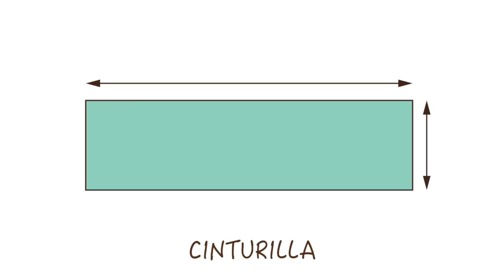DIY - How to make Running shorts from T-shirt | DIY with Manneken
¡Hoy os enseño a reciclar unas camisetas de correr para convertirlas en un short deportivo!
***Pincha aquí***

                                               Dinner Party 03 (Anders Bothén)
                                               El Olor De Los Andes 1 (Martin Carlberg)